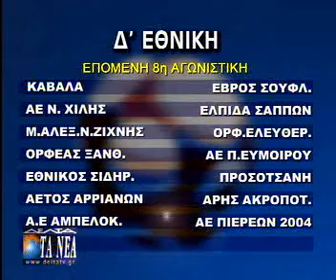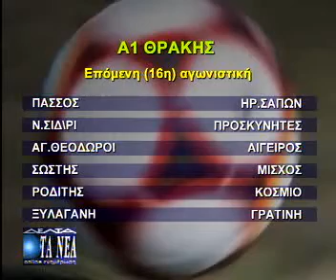ΧΩΡΙΣ ΙΣΟΠΑΛΙΑ Η 7η ΑΓΩΝΙΣΤΙΚΗ